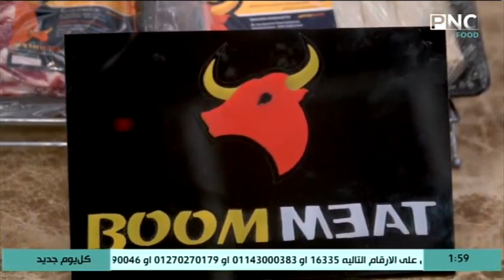كل يوم جديد مع الشيف محمد إبراهيم | طريقة عمل محشي مشكل - الملوخية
حلقة برنامج كل يوم جديد - الاحد 2 مايو 2021
يذاع يوميا في رمضان على PNC Food الساعة الواحدة والنصف مساءا